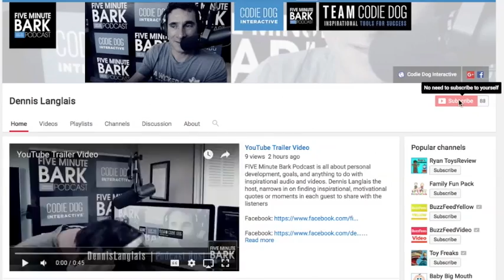Terrie Christine Love Trailer